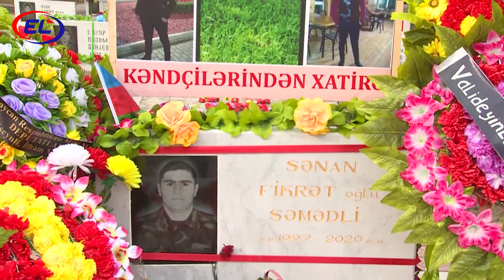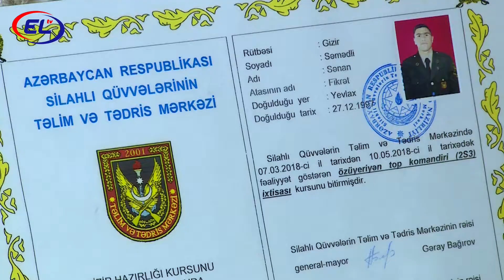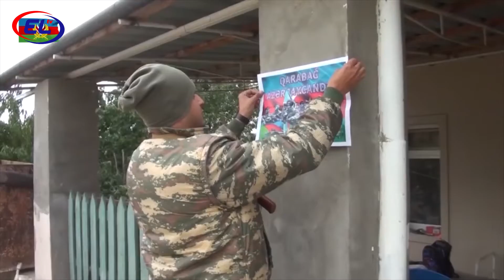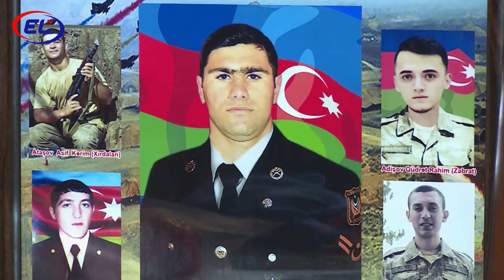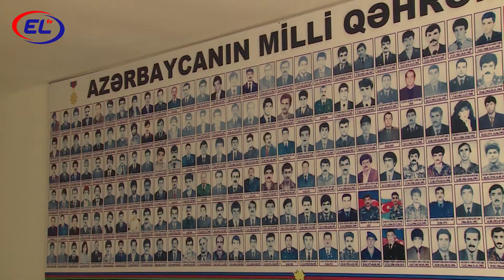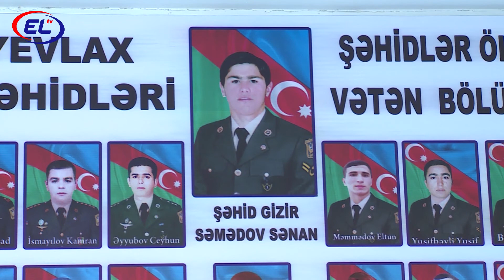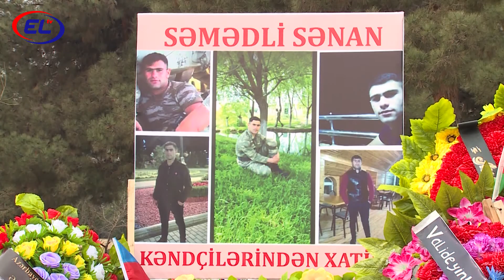ŞƏHİD SƏNAN SƏMƏDLİ HAQQINDA FİLM